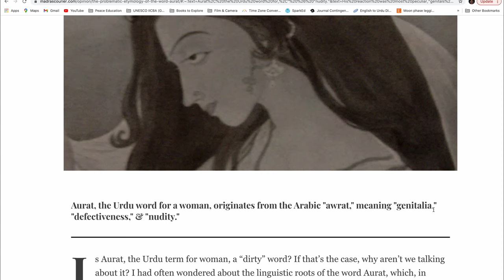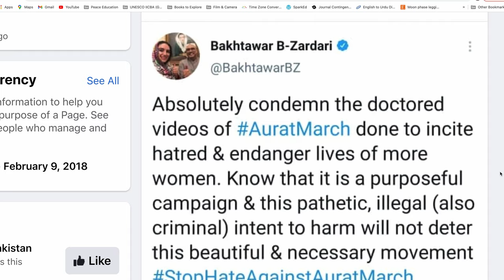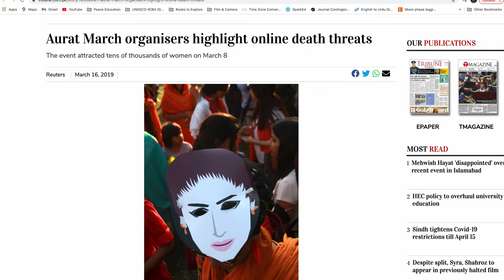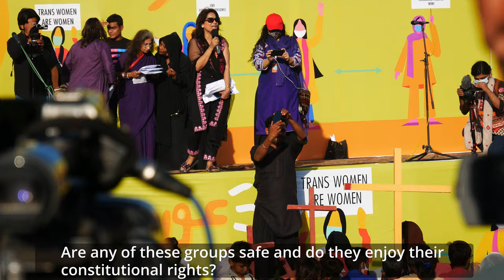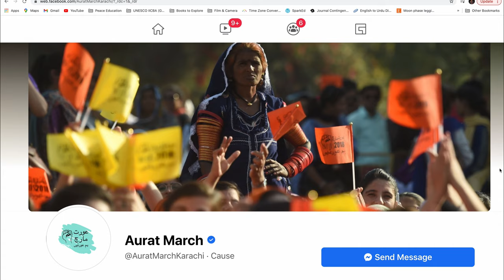SDP Penn Film Program - (Former Students) -Mera Jisam, Meri Merzi Pakistan's Aurat March